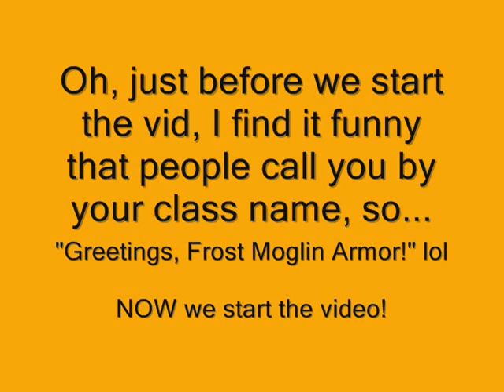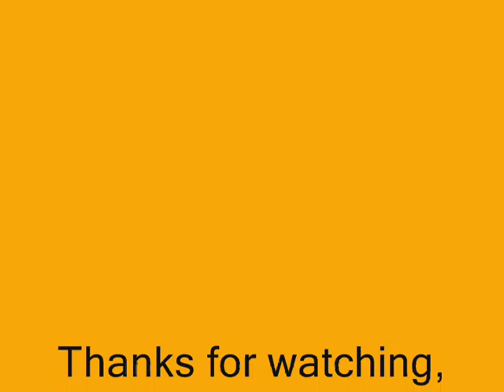Dragonfable: Aisha Re-visit with Frost Moglin Armor